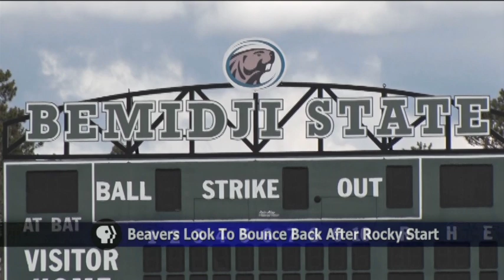BSU Baseball Looks To Bounce Back From Rocky Start